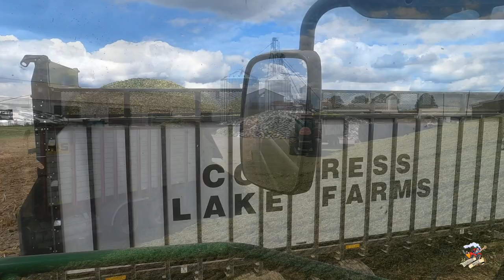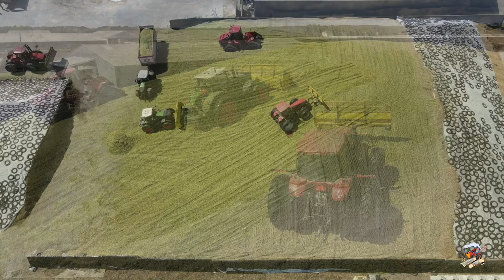Congress Lake Farms 2021 Corn Silage Harvest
In this video I am out with Congress Lake Farms near Magadore Ohio as they chop corn silage for their dairy cow herd. In this video there is a lot going on as a neighboring farm (Royer Family Farm) brings their fleet of equipment over and the two farms work together to bring in the harvest.